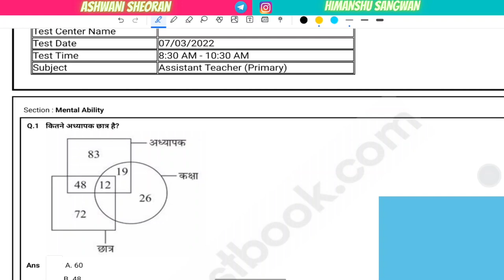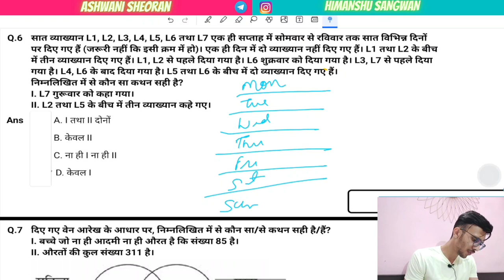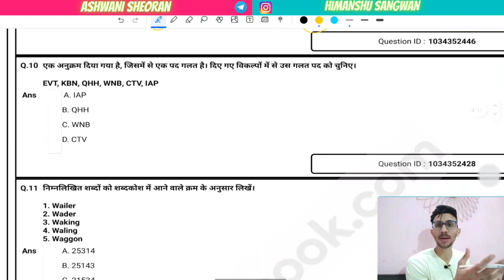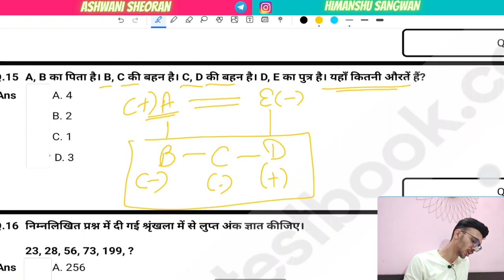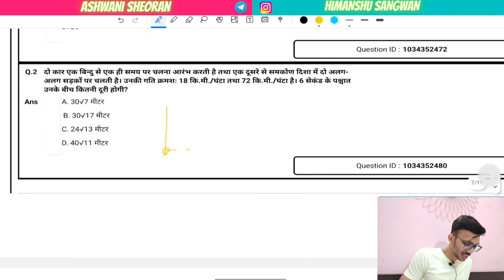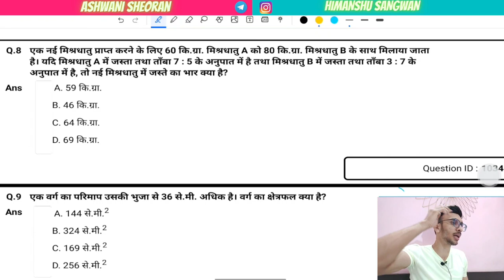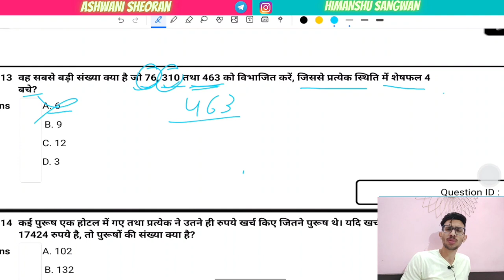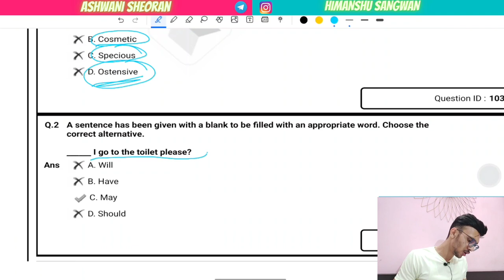DSSSB PRT PYQ 7 March 2022 | OP CLAN | Math Reasoning Solution | Himanshu Sangwan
Dsssb Prt Previous Year Question Paper 7 march 2022 Solution

My name is Himanshu Sangwan, I got selected in DSSSB PRT 42/21. Many of the students wanted to know DSSSB PRT Preparation tips for the upcoming DSSSB PRT VACANCY 2023. Dsssb Prt Previous year question paper will be made available on telegram.

dsssb prt prepration
NIOS books for dsssb prt